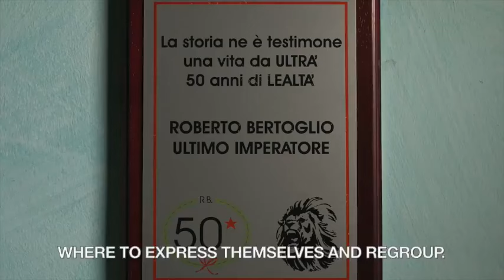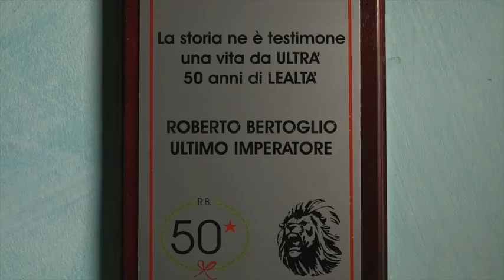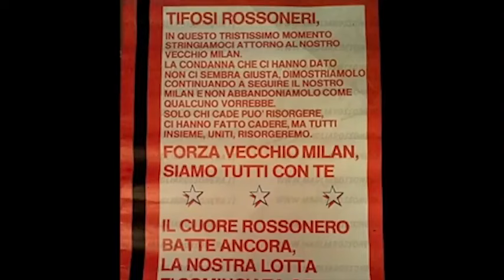ROBERTO BERTOGLIO: L'ULTIMO IMPERATORE [EN SUBS]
Roberto Bergoglio parla dell'epoca che porta alla nascita della Fossa dei Leoni in un estratto del documentario tratto dal libro "Milano Mia" di Massimiliano Carocci.

HSL